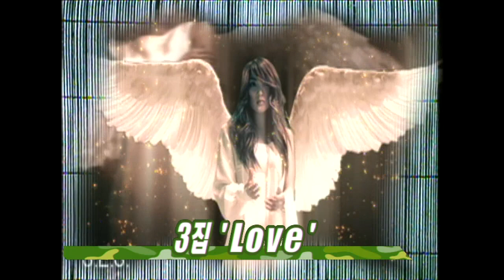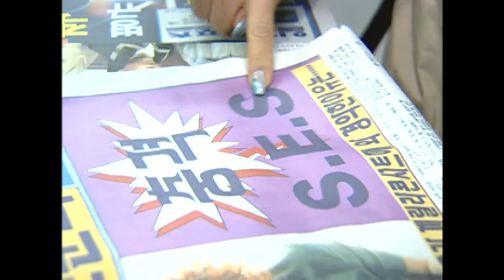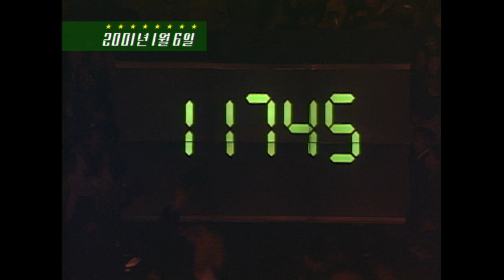【TVPP】S.E.S - 2002 Guerrilla Concert [1/5], 에스이에스 - 2002 게릴라 콘서트 [1/5] @ Sunday Night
S.E.S # 064 : S.E.S challenged ‘2002 Guerrilla Concert’ at Daegu. They had to promote their concert by themselves. And if they couldn’t satisfy 5,000 audiences, they can’t show their performance. Sunday Night 20020324